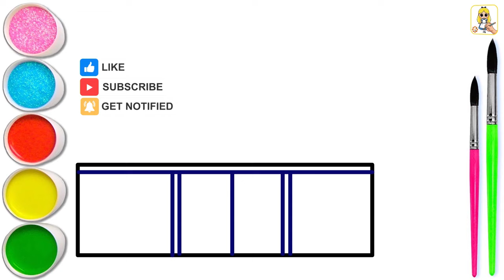Drawing Kitchen in Easy Steps | Let's Learn to Draw Kitchen | Art Video for Beginners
Easy Kitchen drawing: In this video we learn how to draw a kitchen drawing.

(20) Kitchen drawing for beginners.